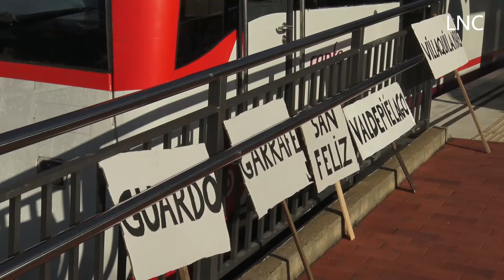Más de 6.000 personas reclaman la supervivencia de Feve: "Dejen de reírse del pueblo de León"